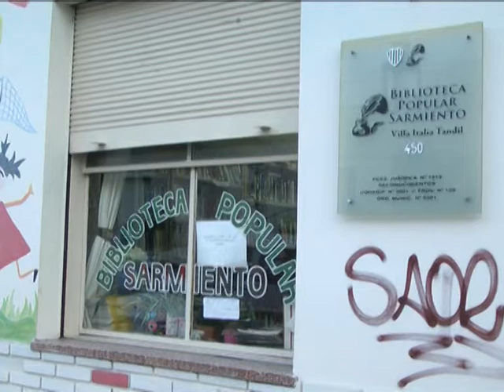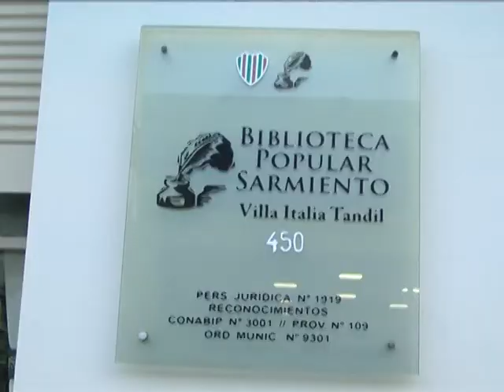BRAIAN URBAN DIFICIL SITUACION PARA AFRONTAR GASTOS DE LA BIBLIOTECA SARMIENTO